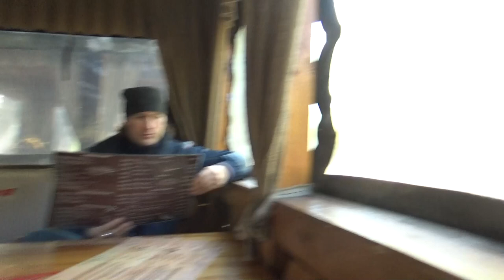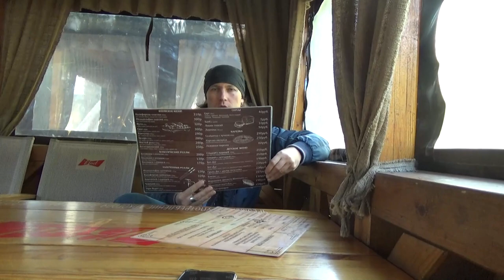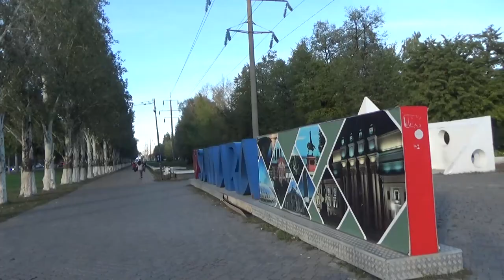Art Manij VLOG Прогулка в парк 🧸Гагарина + 🥩шашлыки + 🤡карусели